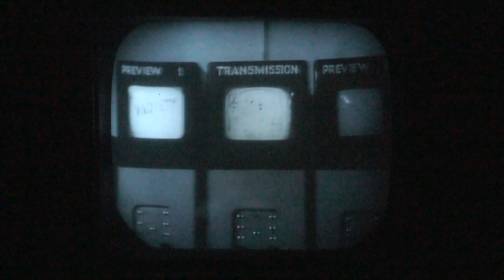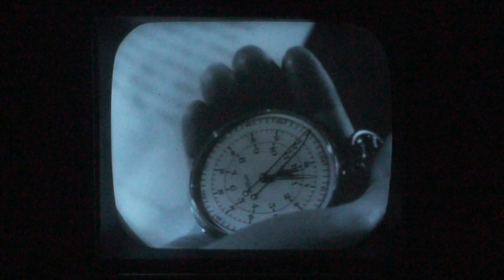Alexandra Palace 1946 405 Line Graphics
Unfortunately the camcorder is rather noisy and it also generates aliasing bars that periodically sweep up through the film